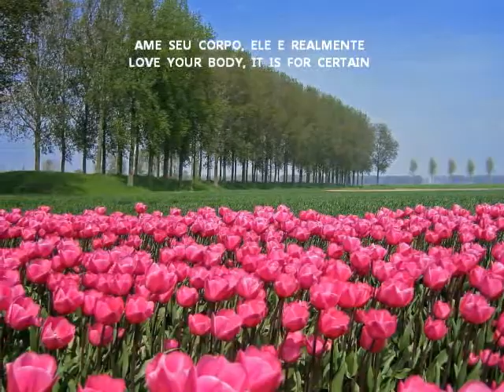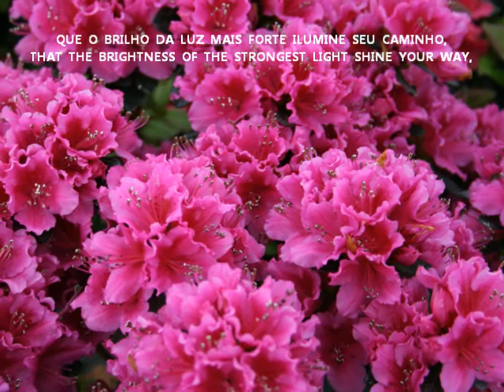FLOWERS VIDEO BC 010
BEAUTIFUL FLOWERS,  FROM  AROUND  THE  WORLD  MUSIC,  LIZA  VEIGA  A  WHINTER  SHADE  OF PALE